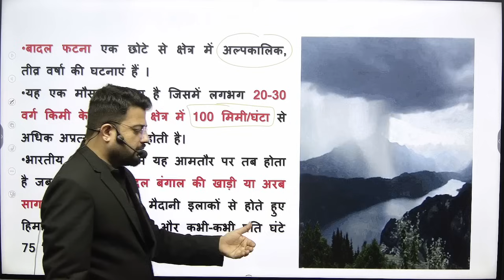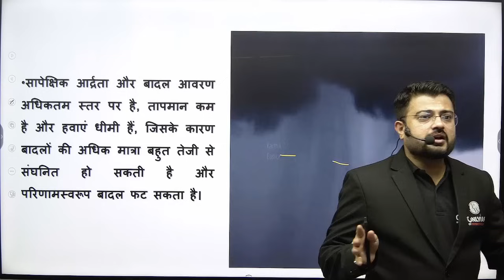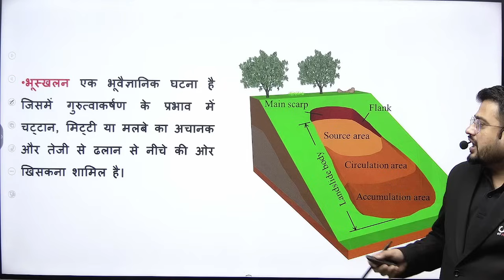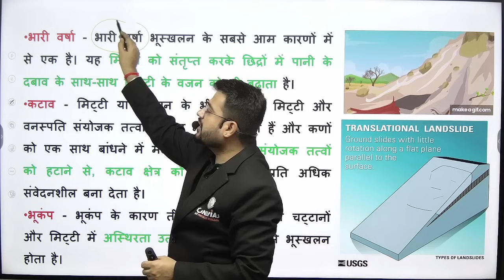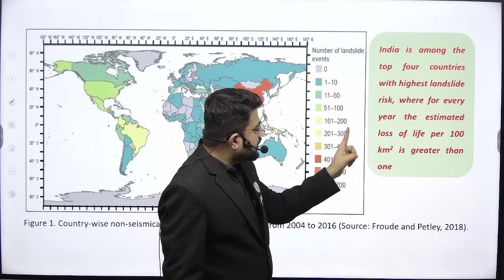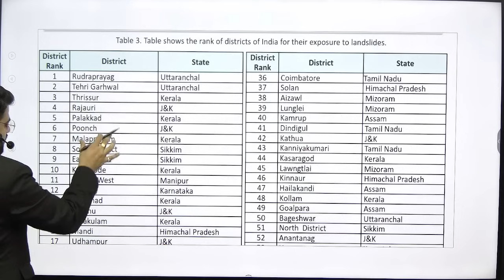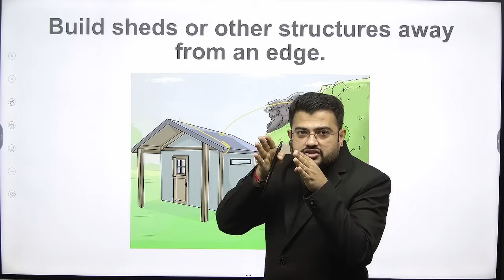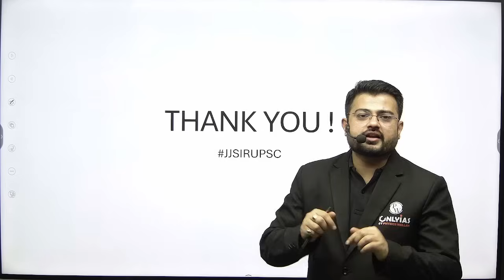Cloud Burst in Himachal | Wayanad Landslide Kerala | बादल फटना और भूस्खलन Explained | OnlyIAS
Cloud Burst in Himachal | Wayanad Landslide Kerala | Cloud Burst & Landslide Explained | OnlyIAS

In this video, we delve into the recent natural disasters affecting India: the devastating cloud burst in Himachal Pradesh and the severe landslide in Wayanad, Kerala. These events have caused significant damage and loss of life, highlighting the urgent need for better disaster preparedness and understanding.

📌  करेंट अफेयर्स | Current Affairs & Newspaper Analysis - UPSC | Safal Batch